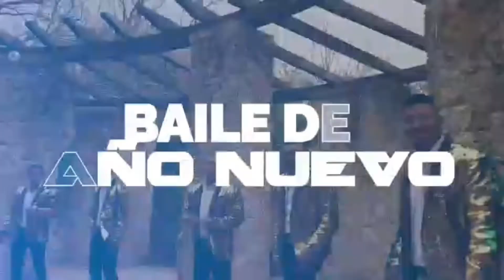Viernes 31 boletos ya disponibles